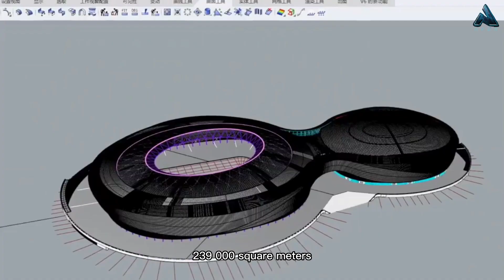China Building Football Stadiums - What Does This Mean For The World?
In this video, we're exploring the implications of China building football stadiums. This is a big deal!

As the world's biggest economy, China has a lot of influence on the global stage. This news could have far-reaching consequences for the world football landscape. What do you think?